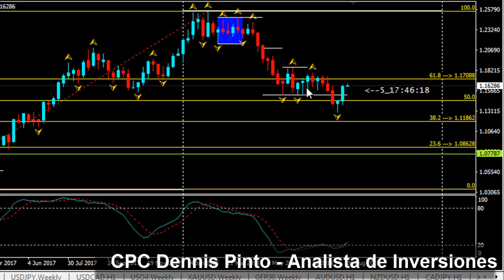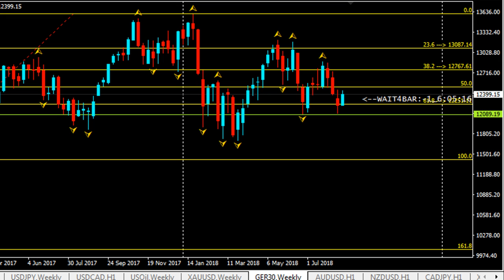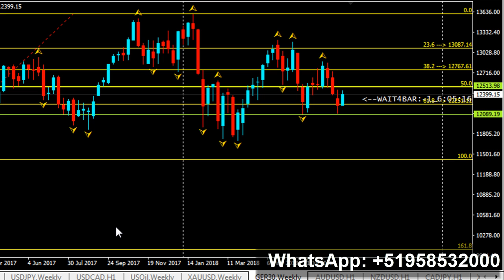Analisis de la ultima semana de agosto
en este video haré un analisis de diferentes productos financieros.